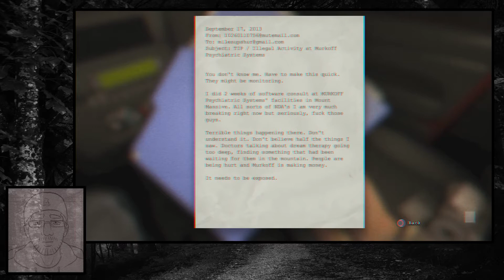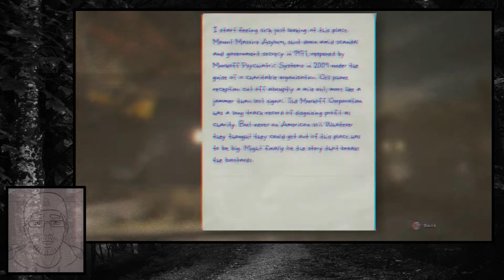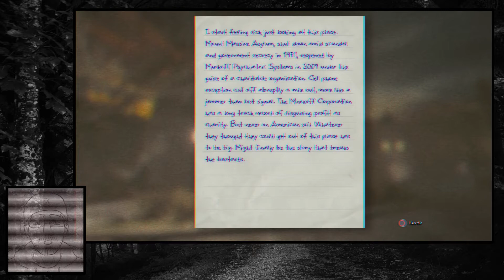Grisly Crimes From Past 02: House of Horror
A grisly crime: John Reginald Christie got his kicks by murdering women and sexually abusing their corpses. He went about his grisly business in his shabby house in Notting Hill Gate, London, whose address, 10 Rillington Place has since become infamous.

This killer was finally brought to justice, though many innocents were murdered by then. It did however remained a legal problem. Find out more.